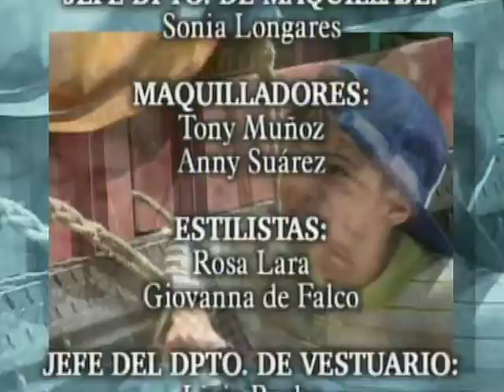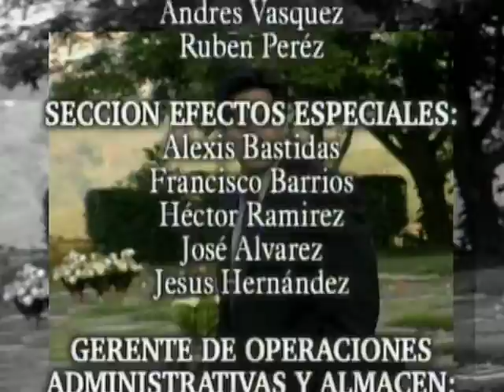Mariú _ Episodio 56 _ Daniela Alvarado y Carlos Montilla _ Telenovelas RCTV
Episodio 56
Andreina busca a Ambar y le dice que ella le puede revelar un secreto que puede impedir el matrimonio entre Emiliano y Mariú, la muchacha se arrepiente de inmediato e intenta irse pero Ambar la persigue y le exige le diga lo que sabe.